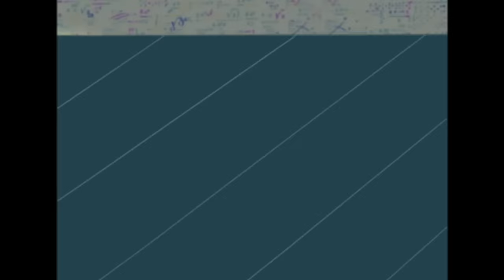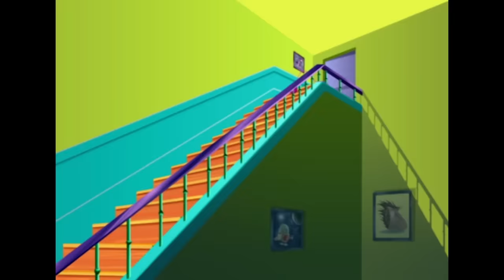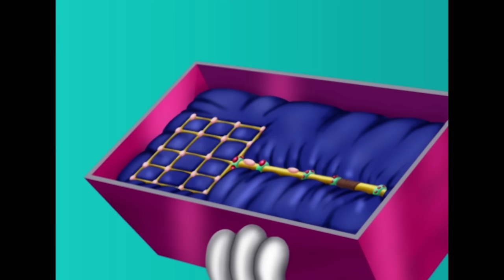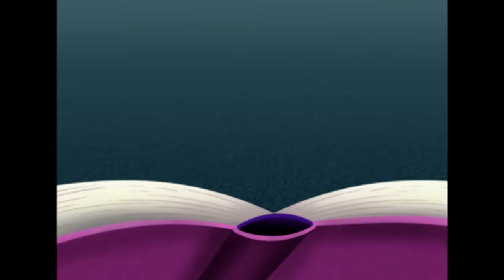Oggy and the Cockroaches 🐱🤖 WHAT DO YOU THINK ABOUT ROBOT OGGY 🐱🤖 Full Episode HD